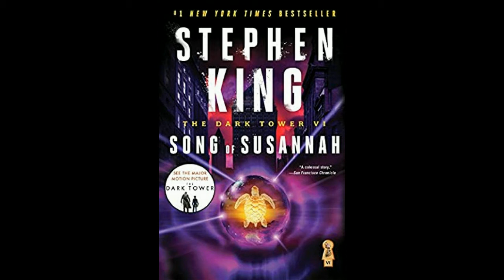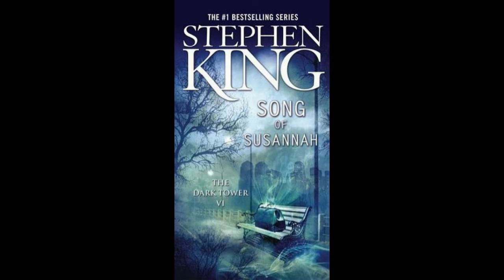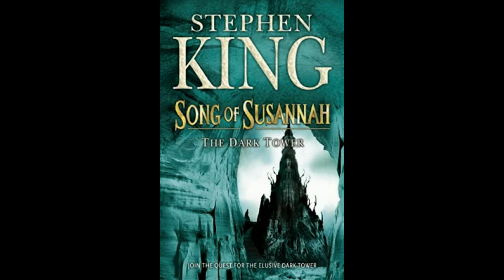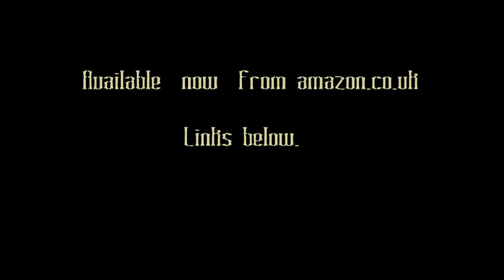Strange Playgrounds: Dark Tower Retrospectives, Part VII: Song of Susannah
Purchase Essential Atrocities here: